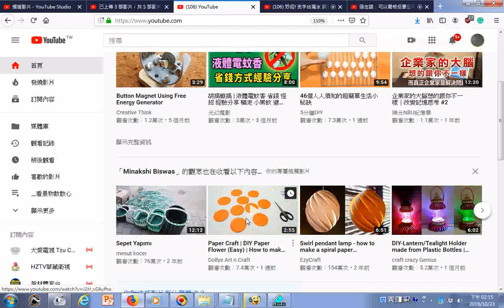朗讀妙法蓮華經詞典測試部分++YOUTUBE影片目錄